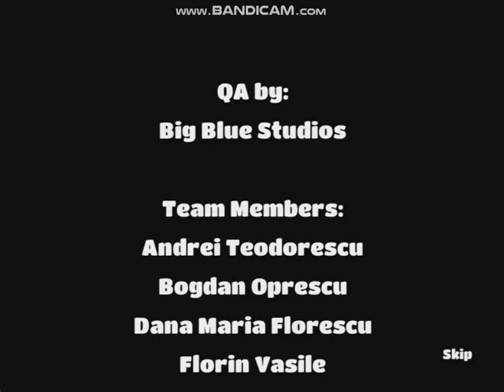Welcome To Primrose Lake 2 - Credits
The credits to the game Welcome To Primrose Lake 2 - Premium Edition on PC. if you wonder who worked on this game then this video is for you!